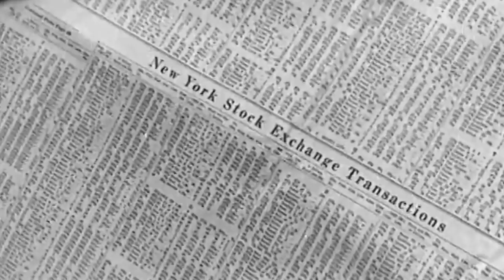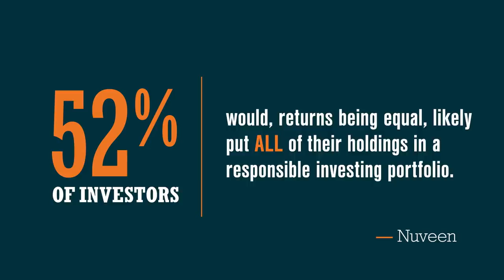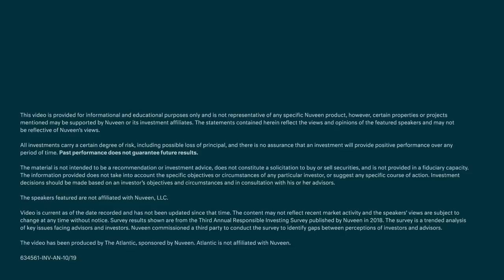NUVEEN: Good Returns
At the heart of all financial investments is a simple question. Will this make money?

Evaluating financial products has historically meant looking at criteria like yields, ratings, and liquidity. But that evaluation is turning outwards, asking how much good an investment can bring to areas like the health of our environment and local community. Research shows that, more often than not, a meaningful social return and a high financial one go hand in hand.

Responsible investing doesn’t just create positive impact: It’s been shown to create better long-term performance, and improve cashflow. “Today, most companies get profits by doing good,” explains Michael Sakraida, founder of the Financial Advisor Network, or FAN. “That's going to improve their long-term sustainability as a company and improve their profits because it gives them a competitive advantage.” Investors are now routinely looking at factors like community engagement, board diversity, executive compensation, and energy consumption to place value on a company. This in turn means that portfolio managers are using ESG analytics to determine which companies have the potential to perform well in the long term.

In Good Returns, produced by Atlantic Re:think and sponsored by Nuveen, experts from across the financial landscape painted the same picture: a future where responsible investing will no longer be seen as an alternative investment approach, but as the standard.

Cast List

Jesse Clinton - Partner and Managing Director, Snowden Lane Partners
Bob Goellner - Founder, Common Interests
Max Mintz - Junior Partner and Chief Investment Officer, Common Interests
Gayle Jennings O'Bryne - Founder and CEO, iNTENT Manifesto
Eric Pooler - VP of Winery Relations, Silverado Investment Management Company
Mike Sakraida - Founder, Financial Advisor Network (FAN)
Julien and Kiersten Saunders - Founders, Rich & Regular
John Thomas - City Engineer and Deputy Director of Infrastructure, The City of San Francisco